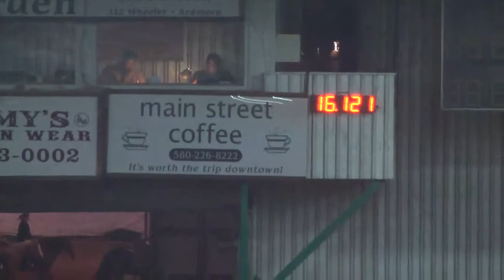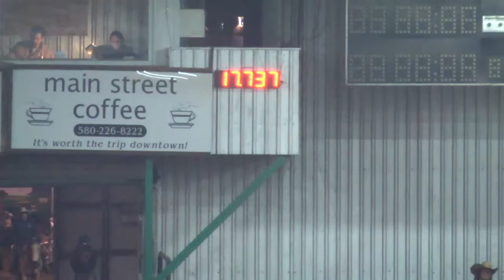JHM2014 Michelle Noterman runs